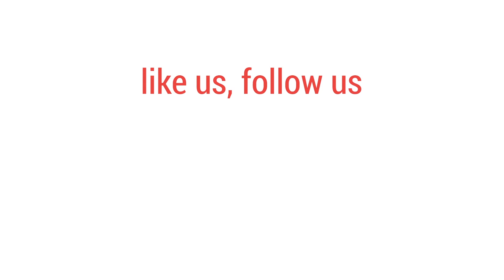‘আদর্শ আঁকড়ে থাকা ফাঁসির চেয়েও কঠিন’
হাসতে হাসতে ফাঁসিতে ঝুলতে পারলেও সারা জীবন একটা আদর্শকে লালন করা অনেক কষ্টকর, বলেছেন সাংবাদিক স্বদেশ রায়।